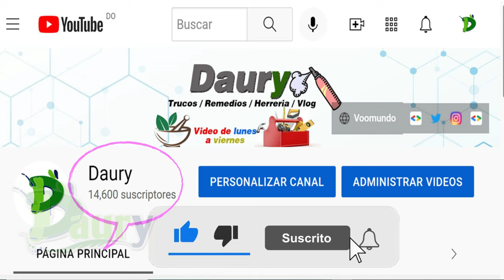Cómo usar el Bicarbonato para quitar el mal olor de la ropa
Seguro está cansado de buscar la forma de eliminar olores de tu ropa y no la encuentras?
A veces, por más que laves una prenda de ropa parece imposible hacer desaparecer determinadas fragancias poco agradables, pero lo cierto es que existen distintos métodos para combatirlas.